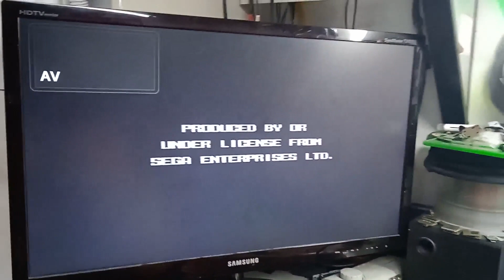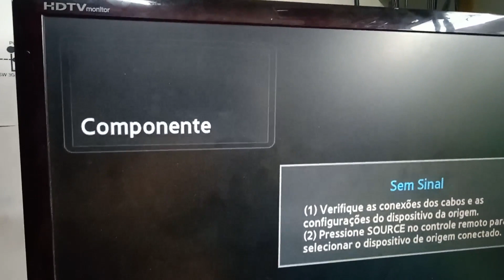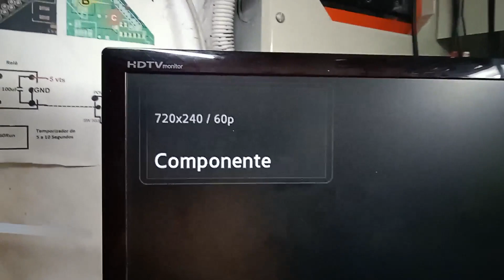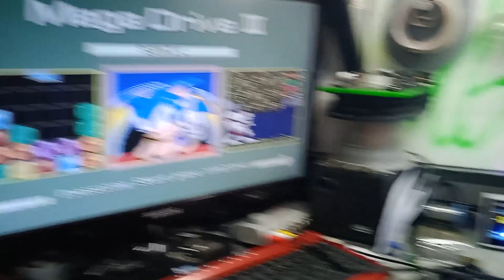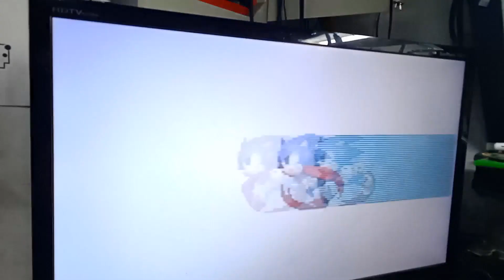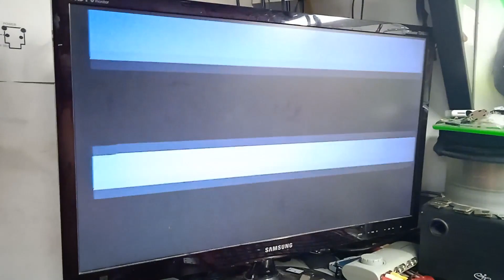2 MEGA DRIVE PARA VENDA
AJUDE O CANAL QUALQUER VALOR! PIX CELULAR 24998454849

COMPRE SEU MANUAL BURN IN TEST: Pix CELULAR 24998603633